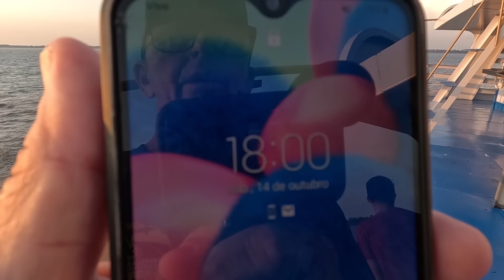Ep08 Viagem de Barco | Manaus a Santarém | 35 Horas de Viagem!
5° Temporada Brasil: Aos Extremos 2024.
Rio Amazonas - Manaus Amazonas a Santarém Pará (Dia-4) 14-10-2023

F/B Imperador, linha Manaus para Alenquer com escala em Juruti, Óbidos e Santarém.

TORNE-SE MEMBRO DO CANAL👇
Tenha o benefício de poder assistir os novos vídeos antecipados!

Despesas do 4° Dia da Viagem:
Almoço 20,00
Lanche - 12,00
taxa do porto - 22,00
Total do dia - 54,00 reais!